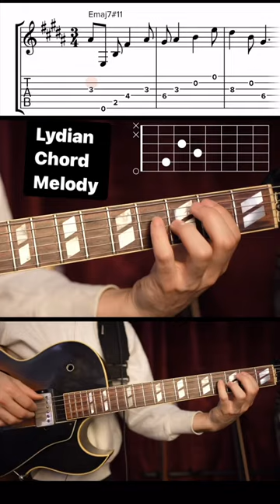Lydian Chord Melody - Desert Front by Yuto Kanazawa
It’s a part of my song called Desert Front, I recorded 2 times this song once for my album Earthwards and another time with United East Jazz Quintet

Both available on streaming platforms like Spotify as well as YouTube

Let me know if you liked the sound maybe I’ll make more of these